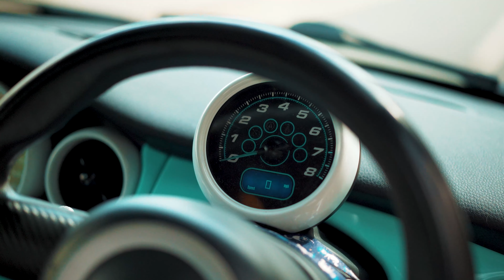Callum's Supercharged R53 Swapped Mini Cooper - 4K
I caught up with Callum to check out his engine-swapped mini. This started life as a red R50 mini, and after craving a bit more power for the track now boasts the supercharged Tritec engine from an R53 and a wicked paint job.

If you like this style of cinematic video please let us know!